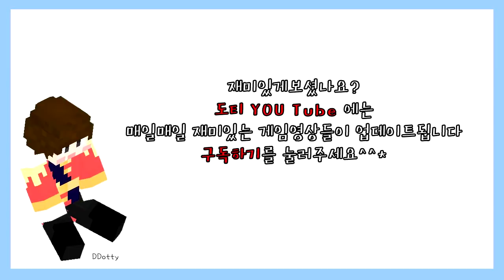도티체육관vs잠뜰체육관!! '어드벤쳐 달리기 경주' 2편 - ADVENTURE ESCAPE - [마인크래프트-Minecraft] [도티]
야생의 다양한 장애물 코스를
극복하고 결승점에 도달하라!!
과연 벌칙내기 달리기 경주의
꼴찌는 누가 될 지 영상으로 확인하세요 :)
(Minecraft - ADVENTURE ESCAPE)

Hello !